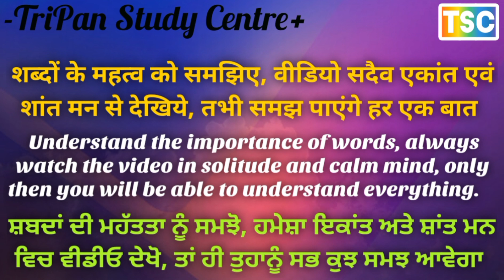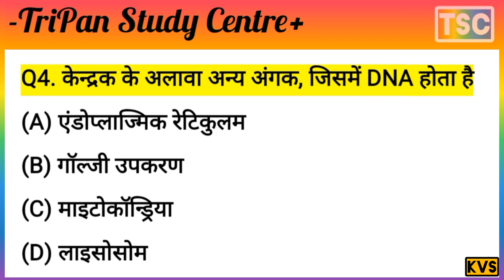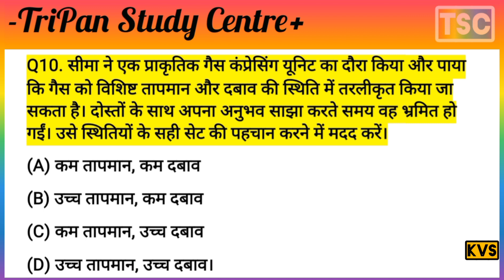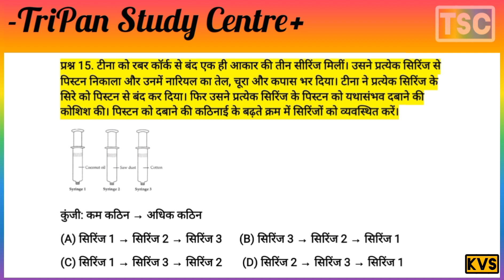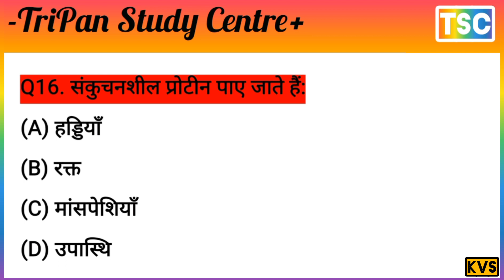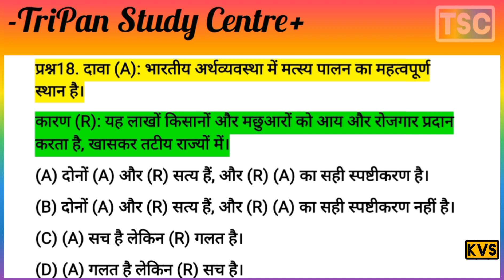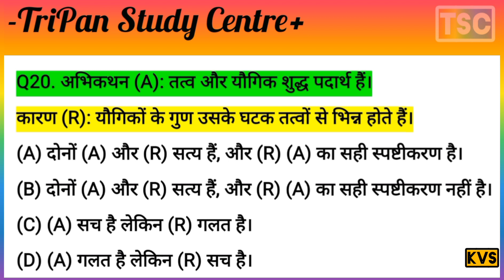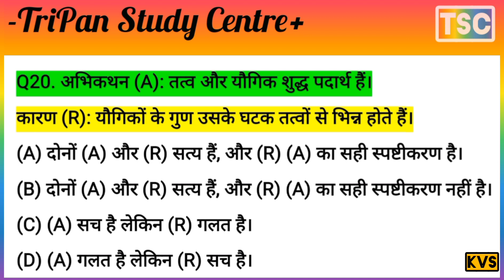छात्रों को कक्षा 9 में अध्ययन की गई अवधारणाओं और विषयों की समझ का परीक्षण // विज्ञान 🔥 // important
सभी सीबीएसई कक्षा 9 के छात्रों के लिए, आगामी स्कूल परीक्षाओं के लिए अपनी तैयारियों को बेहतर बनाने का यह एक महत्वपूर्ण समय है। यहां, अभ्यास परीक्षण का प्रयास करना बहुत मददगार हो सकता है। बहुविकल्पीय प्रश्नों को हल करना आपकी तैयारियों के त्वरित मूल्यांकन और आपको उन क्षेत्रों से अवगत कराने के लिए काफी प्रभावी हो सकता है जिनमें आपकी कमी है। इसके अलावा, ये एमसीक्यू छात्रों को वस्तुनिष्ठ प्रकार के प्रश्न तैयार करने में मदद करेंगे जो परीक्षा प्रश्न पत्रों में दिखाई देंगे। छात्रों को सीबीएसई कक्षा 9 में अध्ययन की गई अवधारणाओं और विषयों की समझ का परीक्षण करने में मदद करने के लिए, हमने कुछ बहुविकल्पीय प्रश्न (एमसीक्यू) एकत्र किए हैं। ये एमसीक्यू गणित, विज्ञान, सामाजिक विज्ञान और अंग्रेजी विषयों जैसे मुख्य विषयों में समझाए गए सभी महत्वपूर्ण वैचारिक विषयों को कवर करने के लिए तैयार किए गए हैं। ये सभी प्रश्न अनुभवी शिक्षकों द्वारा सीबीएसई कक्षा 9 में पढ़ाए जाने वाले सभी महत्वपूर्ण विषयों का सार निकालने के लिए तैयार किए गए हैं।